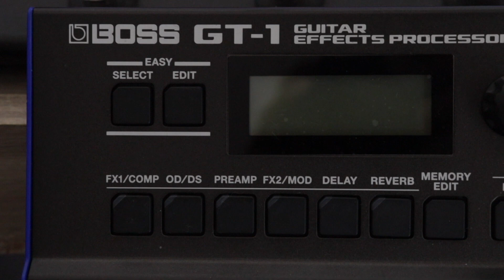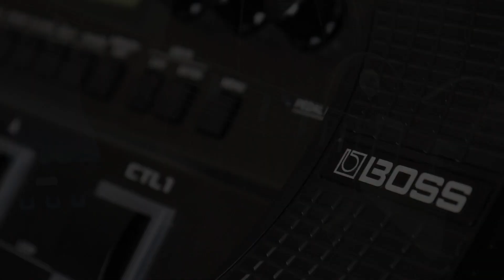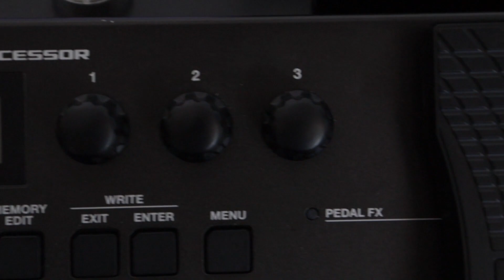BOSS GT 1 TIMBRES COM LESPAUL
E  hoje vamos falar sobre timbres da BOSS GT-1 usando uma LesPaul Music Maker.

Quero te falar sobre como encontrar um bom timbre de guitarra unindo esses elementos e ainda como regular o seu timbre de overdrive e distortion nesse perfil.

E se você tem dificuldades com seus equipamentos, eu com certeza posso te ajudar!

Eu tenho um curso chamado "Caminho do Timbre"que une quase 20 anosa minha experiencia na area pra te ajudar a encontrar os resultados que voce procura!

Entenda de uma vez por todas como tirar o melhor timbre do seu equipamento, seja ele qual for!